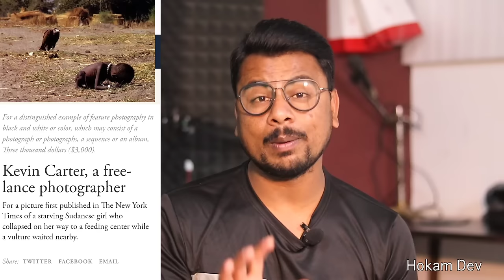The Vulture & The Little Girl Photographer ! The Story of Kevin Carter !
About This Video,-: The Vulture & The Little Girl Photographer ! The Story of Kevin Carter ! @MultipurposeKnowledge

Viral story, Hokam Dev Story , Multipurpose knowledge,
The vulture and the little girl,
the vulture and the little girl reddit,
the vulture and the little girl story in hindi,
the vulture and the little girl analysis,
the vulture and the little girl photo,
 the vulture and the little girl new york times,
the vulture and the little girl by kevin carter,
the vulture and the little girl brainly,
 the vulture and the little girl movie,